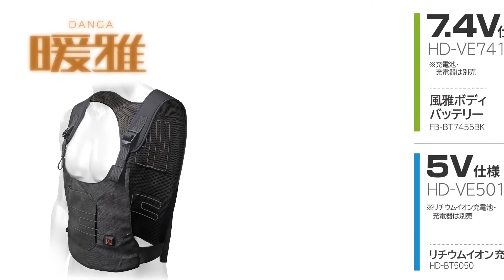TAJIMA Heating Vest 발열조끼 HD-VE501N, HD-VE741N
타지마의 발열조끼 입니다.

벨트조정으로 고밀착되며 효율적으로 따뜻해지는 발열조끼로 열전도율이 좋은 카본화이바 발열체를 채용하였습니다.